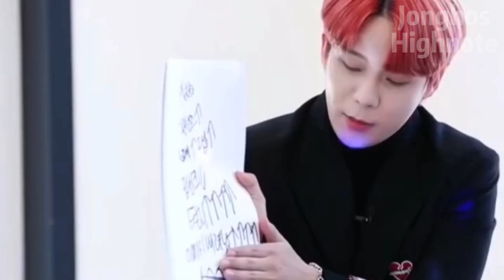ATEEZ Jongho Moments that makes me break Apples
Socials